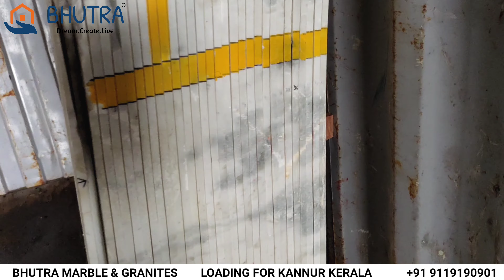Marble In Kerala, Rajasthan To Kerala, Tamilnadu Statuario Marble Loading 17-18 MM കേരളത്തിലെ മാർബിൾ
Bhutra Marble & Granites
Ahead NRL Petrol Pump, Makrana Road, Kishangarh 305801

marble in Thalassery marble in Payyannur marble in Thaliparamba marble in Kuthuparamba marble in Mattannur
marble in Cantonment
marble in Taluka
marble in kasargodh
marble in Beypore
marble in Cheruvannur
marble in Kunnamangalam
marble in Olavanna
marble in Kakkodi
marble in Chelannur
marble in Ramanattukara
marble in Perumanna
marble in Kuruvattur
marble in Feroke
marble in Poolacode
marble in Mavoor
marble in Thalakkulathur
Marble in Peruvayal
marble in Nanmanda
marble in Kuttikkattoor
marble in Thazhecode
marble in Pantheeramkavu
marble in Karuvanthuruthy
marble in Chathamangalam
marble in Engapuzha
marble in Kakkad
marble in Kakkur
marble in Kedavur
marble in Kizhakkoth
marble in Kodencheri
marble in Kodiyathur
marble in Koodaranji
marble in Koodathayi
marble in Kumaranallur
marble in Madavoor
marble in Narikkuni
marble in Neeleswaram
marble in Nellipoyil
marble in Puthuppadi
marble in Puthur
marble in Raroth
marble in Thiruvambadi
marble in Vavad
marble in Ancharakandy
marble in AzhikodeNorth
marble in AzhikodeSouth
marble in Chala
marble in Cheleri
marble in Chelora
marble in Cherukunnu
marble in Cheruthazham
marble in Chirakkal
marble in Chockli
marble in Dharmadom
marble in Elayavoor
marble in Eranholi
marble in Eruvatti
marble in Ezhome
marble in Irikkur
marble in Iriveri
marble in Kadachira
marble in Kadannappalli
marble in Kadirur
marble in Kalliasseri
marble in Kandamkunnu
marble in Kanhirode
marble in Kannadiparamba
marble in Kannapuram
marble in Cantonment
marble in Karivellur
marble in Keezhallur
marble in Kolacherry
marble in Kolavelloor
marble in Koodali
marble in Koothuparamba (Kuthuparamba)
marble in KottayamMalabar
marble in Kunhimangalam
marble in Kurumathur
marble in Kuttiattoor
marble in Madayi
marble in Manantheri
marble in Mangattidam
marble in Maniyoor
marble in Mattannur
marble in Mattanur
marble in Mavilayi
marble in Mayyil
marble in Mokeri
marble in Munderi
marble in Muzhappilangad
marble in Narath
marble in NewMahe
marble in Paduvilayi
marble in Pallikkunnu
marble in Panniyannur
marble in Panoorin
marble in Pappinisseri
marble in Pariyaram
marble in Pathiriyad
marble in Pattiomin
marble in Payyannur
marble in Peralassery
marble in Peringathur
Marble in Pinarayi
marble in Puzhathi
marble in Taliparamba
marble in Thalassery
marble in Thottada
marble in Valapattanam
marble in Varam
marble in Manjeri
marble in tirur
marble in Ponnani
marble in Nilambur
marble in Perinthalmanna
marble in Kottakkal
marble in Edapal,
marble in Vattamkulam
marble in Valanchery
marble in Karuvarakundu
marble in Tirurangadi
marble in Vengara
marble in Tanurindia
marble in Chemmad
marble in Pulamanthole
marble in Kadampuzha
marble in Kondotty
marble in Kuttippuram
marble in Chungathara
marble in Parappanangadi
marble in KolathurKerala
marble in Puthantheru
marble in Vaniyambalam
marble in MelatturKerala
marble in Vailathoor
marble in Karipur
marble in Kalikavu
marble in Edakkara
marble in Pandikkadu
marble in Wandoor
marble in Melangadi
marble in Tunchan
marble in Parambu
marble in Ramapuram
marble in Karalai
marble in Pudiyangadi
marble in Puthanathani
marble in Mampad
marble in Ummathoor
marble in Kadungathukundu
marble in Narimadakkel
marble in malappuram
marble in kollam
marble in ernakulam
marble in pallakad
marble in Vettekode

In This Video We Are Loading Indian Statuario For Our Customer. Quantity Is 2500 Sqft.Material Loading In Container, Which Is Go Through By Ship to Thalassery, Kannur District Kerala. Normally We Are Sending Material By Road To All Over India Or North India. But For South Indian State Like Kerala,Tamilnadu, We Are Regularly Sending By Ship. You Can Order From All Over India, 2500 Sqft Minimum Order Quantity. We Can Deliver All Over Kerala Like Kannur, Calicut, Thrissur, Malappuram, Kasargodh, waynad, Kollam, Ernakulam, Trivandrum, Palakkad. One Order Required Atleast 2500 Sqft.  Wherever Possible loading in Small Vechile , We Can Load. But SomeWhere Ares Near Port, So We Provide Door To Door Delivery. There Is Online Order Of Premium Quality. We Done Mirror Polish For This Lot. In This Container We Loaded Material For 2 Customer, Front Side Another Material And Back Side Another Material. Each Order Packing Seperately. At The Time Of Delivery Our Shipping Agency Deliver Both Site. Please See Complete Video. This Type Of Lot All Time Available. We Can Also Book Match At The Time Of Flooring. Our Unit In KISHANGARH Rajasthan, You Can Visit Our Unit Bhutra Marble & Granites, Kishangarh. We Provide Delivery To All Over India Like Karnataka, Kerala, Andra Pradesh, Tamilnadu, Telangana, Punjab, Bihar, West Bengal, Haryana, Uttarpradesh, Uttrakhand, Himachal Pradesh, Maharashtra, Jammu and Kashmir, Delhi, Gujrat, Chattisgarh, Jharkhand, Odisha Etc. Pan India Delivery.